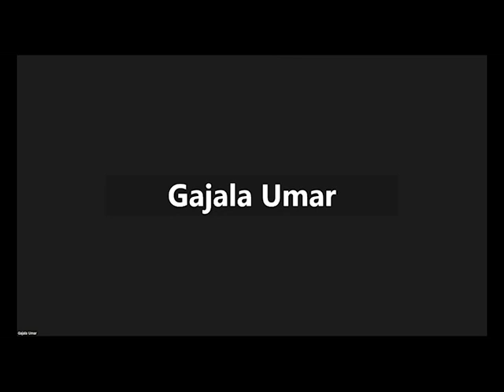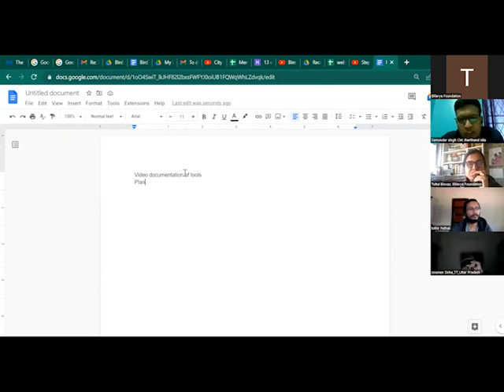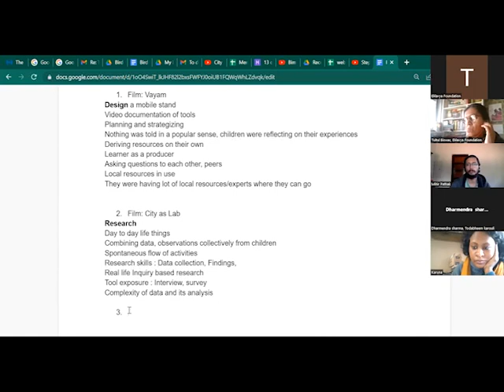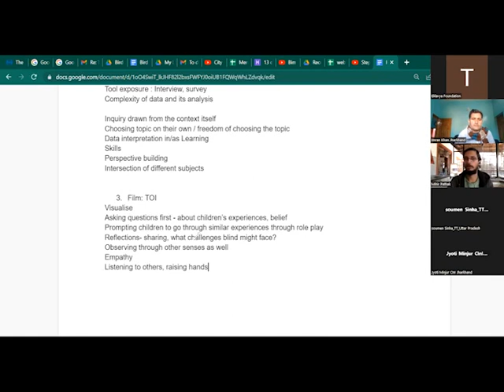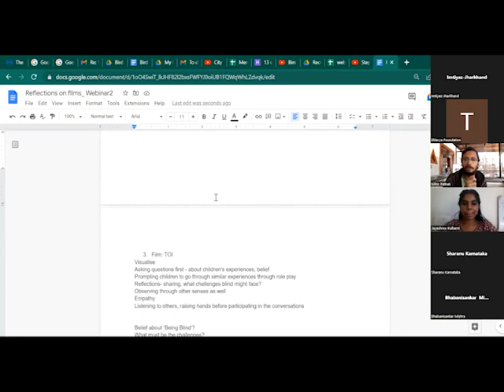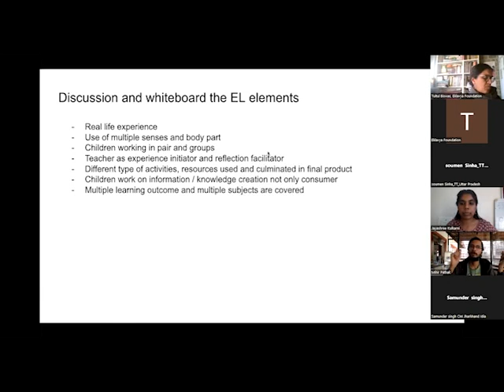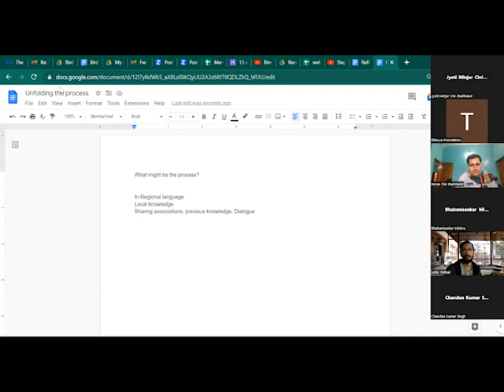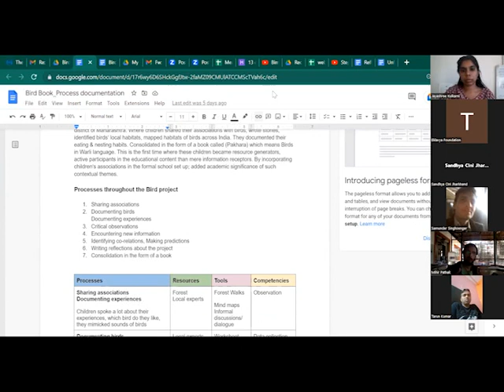Webinar -2 , Experiential learning